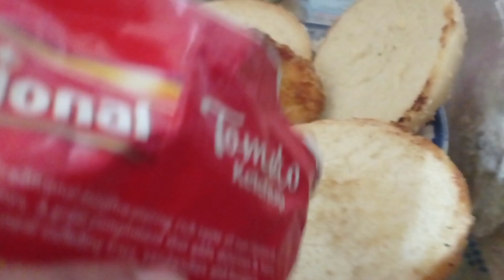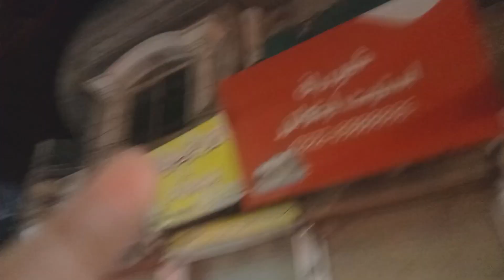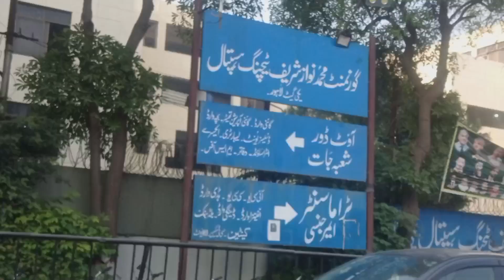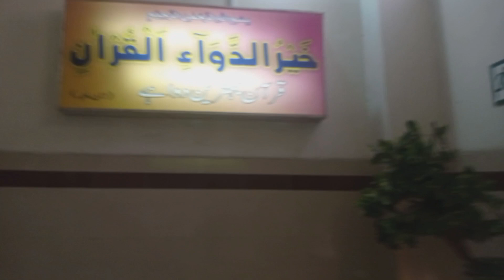GOING TO HOSPITAL AND CELEBRATE ANNIVERSARY||DATA DARBAR||BADSHAHI MASJID||SHAHI QILLA